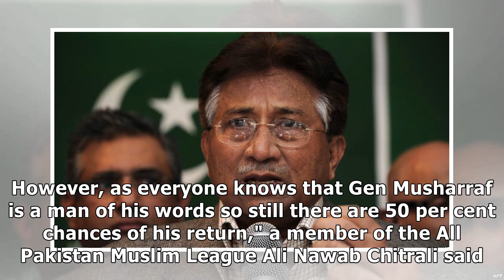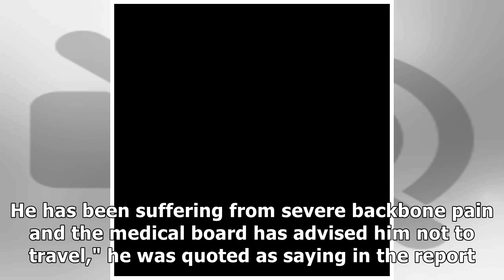Pervez Musharraf Unlikely to Return to Pakistan to Stand Trial for Treason: Report